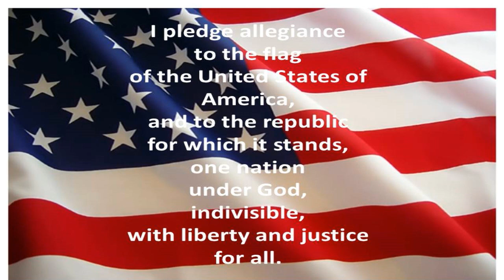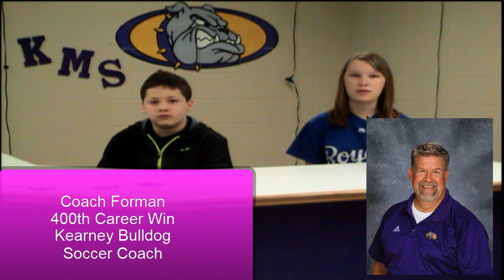9 13 17 2nd hr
KMS Media 7 students write, film and publish the daily announcements for 9-13-17 by 2nd hour.